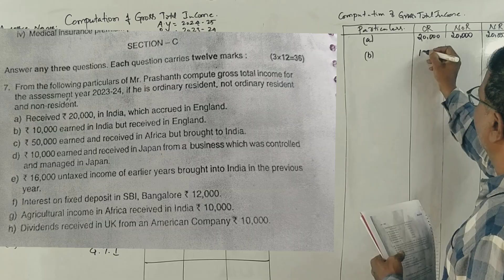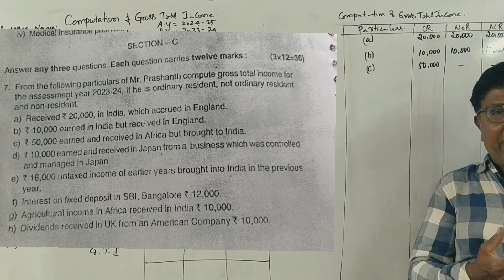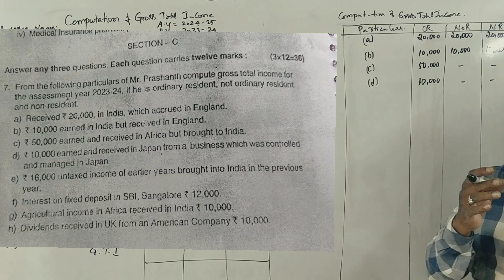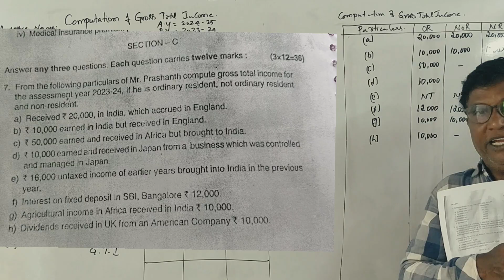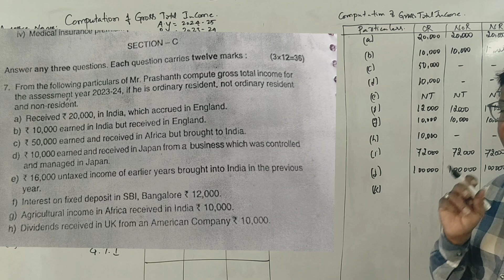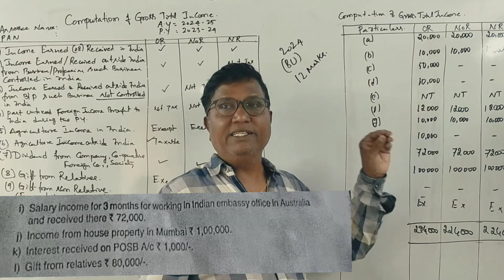IT -1 A.Y 2024-25 (NEP Syllabus) in Kannada Incidence of Tax 2024 BU Question Paper 12 Marks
IT -1 A.Y 2024-25 (NEP Syllabus) Incidence of Tax 2024 BU Question Paper 12 Marks By Srinath Sir